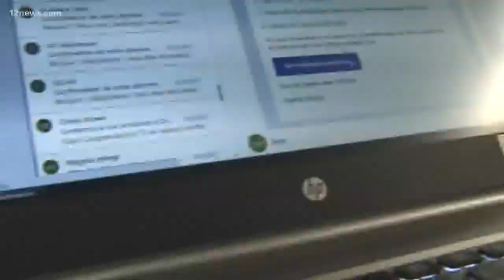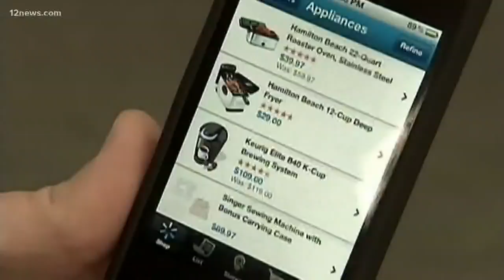Holiday cyber scams to watch out for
This is the time of year criminals kick their phishing expeditions and sordid schemes into high gear, according to the IRS.